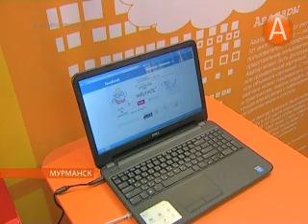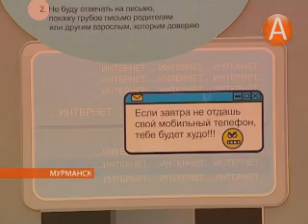«Дети в интернете» - вопросы безопасности для родителей, педагогов и юных северян 10.02.2014